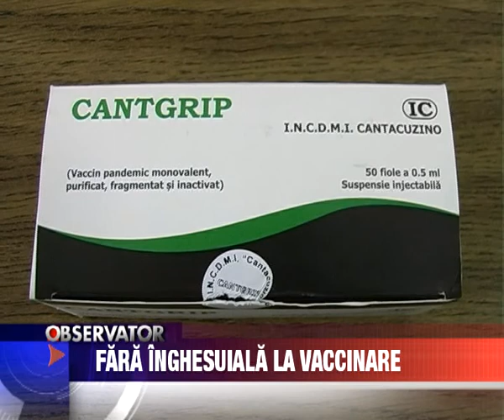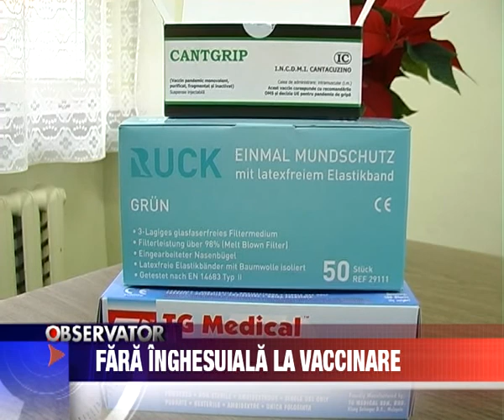Stire 1, 23 Decembrie 2009, Fara inghesuiala la vaccinare.avi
Fara inghesuiala la vaccinare